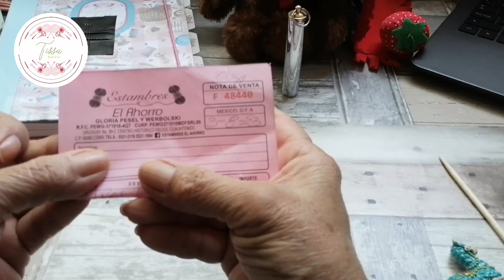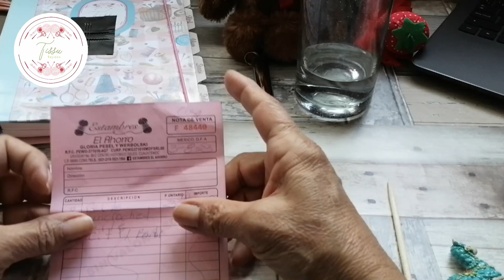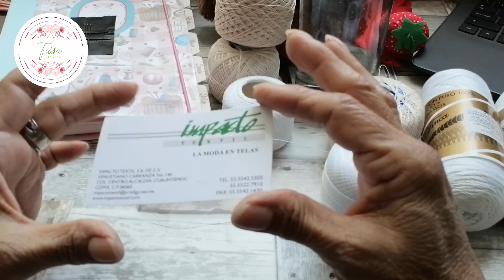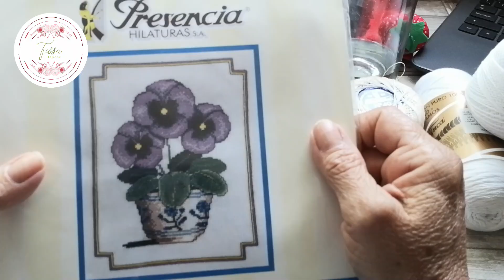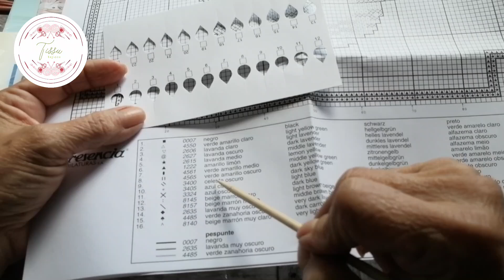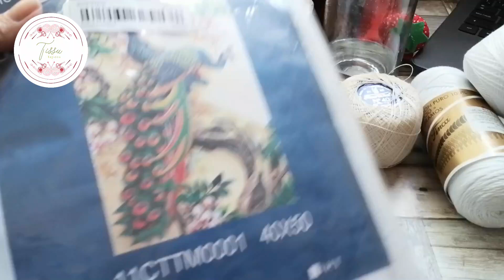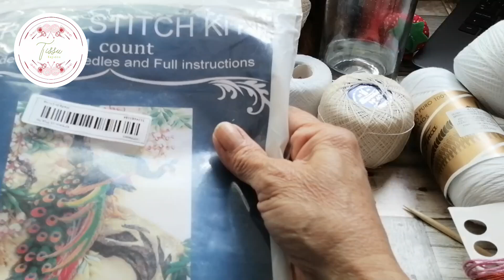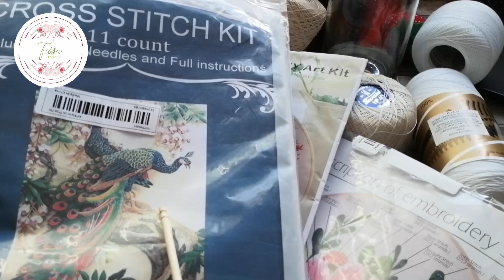DONDE COMPRAR MATERIALES PARA DESHILADOS/VAINICAS Y DESHILADOS@TissuTejidos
HOLA CHICAS Y CHICOS, EN ESTE VIDEO LES COMPARTO DONDE COMPRAR SUS MATERIALES PARA DESHILAR, ME HAN PREGUNTADOS DONDE CONSEGUIRLOS, AQUI LES DIGO LAS DIRECCIONES DONDE COMPRO LOS HILOS, LAS TELAS Y ALGUNOS KITS DE PUNTO DE CRUZ.
 Espero que les sea de mucha ayuda  GRACIAS. Saludos a todos con mucho cariño y los espero en el siguiente video, Déjanos tus comentarios y observaciones para mejorar, ¡Tu opinión es muy importante!

· ¡Síguenos! ·